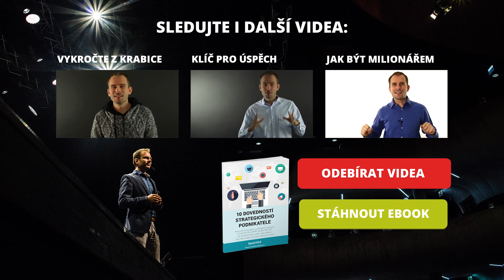Esence (duše) marketingu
Esence marketingu. Další důležité téma pro vaše úspěšné podnikání. O co jde? To zjistíte v dnešním inspirativním článku.

Podívejte se také na mé předchozí video Umění prodeje o tom, jak si osvojit umění prodávání na adrese

Sledujte taky můj blog kde sdílím své poznatky ze života či tipy z online světa prodeje a marketingu. A pokud jste na Facebooku a chcete mít ještě více aktuálních tipů z online světa či osobního růstu, tak se staňte fanouškem mé stránky právě tam na

Co přesně znamená, obnáší a přináší strategické myšlení, bez kterého se dnes žádný úspěšný podnikatel neobejde najdete na

O ČEM VIDEO JE:
Dopřejte si alespoň krátké zastavení a pojďme se společně podívat na téma – esence marketingu. Je to další velice důležitá věc, kterou je skvělé začít zkoumat trochu podrobněji. Uvařte si šálek teplého čaje nebo kávy a nechte se inspirovat.

O DAVIDOVI:
David Kirš je český podnikatel, řečník a odborník v oblasti email marketingu a expert marketingu (prodeje know-how online). Je vášnivým propagátorem poctivého email marketingu, info-marketingu a také osobního rozvoje.
Více se o Davidovi dozvíte na (oficiální webové stránky)